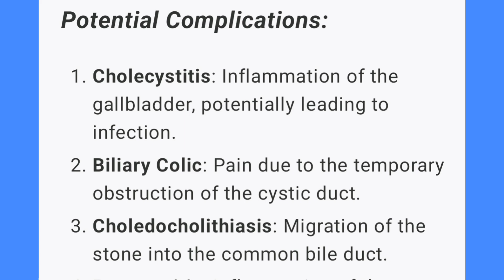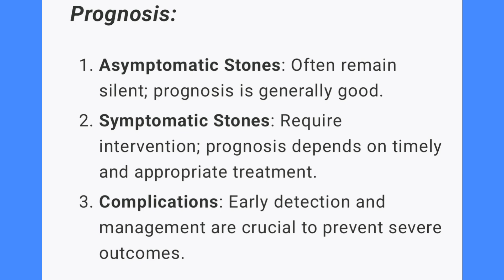Large Gallbladder calculus, sonography, management and prevention including diet, gallstones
Ultrasound Findings and Comprehensive Management of a Large Gallbladder Calculus

Ultrasound imaging of a large gallbladder calculus, measuring 15 mm, typically shows a highly echogenic focus within the gallbladder with distinct posterior acoustic shadowing. The calculus may move with patient repositioning, and the gallbladder wall usually appears normal without signs of inflammation or thickening.

Gallstones can lead to several complications, including cholecystitis (gallbladder inflammation), biliary colic (pain from temporary duct obstruction), choledocholithiasis (stone migration into the common bile duct), pancreatitis (if the stone obstructs the pancreatic duct), gallbladder perforation (leading to peritonitis), and gallstone ileus (intestinal obstruction).

Gallstone formation results from factors like cholesterol supersaturation in bile, reduced gallbladder motility (biliary stasis), excessive red blood cell breakdown (hemolysis), genetic predisposition, and obesity. Preventive measures include a low-fat, high-fiber diet, maintaining a healthy weight, regular physical activity, and, in high-risk patients, medication like ursodeoxycholic acid to prevent stone formation.

The prognosis for gallstones varies. Asymptomatic stones often remain silent, with a good prognosis, while symptomatic stones require intervention. Timely and appropriate treatment is crucial for a favorable outcome, especially if complications arise. Management of asymptomatic cases typically involves regular monitoring. Symptomatic cases may require cholecystectomy (surgical removal of the gallbladder), pain management, antibiotics for infection, and ERCP (endoscopic retrograde cholangiopancreatography) for common bile duct stones. Non-surgical candidates might benefit from lithotripsy (extracorporeal shock wave lithotripsy) to break stones or dissolution therapy with oral bile acid pills.

Naturopathic and dietary approaches can support gallbladder health. Herbal remedies like milk thistle, dandelion root, peppermint, and turmeric may enhance bile flow and reduce inflammation. Traditional liver and gallbladder cleanses, though debated, include olive oil and lemon juice or apple cider vinegar mixed with water. A low-fat diet reduces saturated fats while increasing healthy fats from avocados, nuts, seeds, and olive oil. A high-fiber diet with fruits, vegetables, and whole grains aids bile production. Regular meals, adequate hydration, and avoiding rapid weight loss are crucial. Foods rich in magnesium (leafy greens) and bile-promoting properties (citrus fruits, legumes) further support gallbladder health. Regular physical activity, stress management, and avoiding smoking and excessive alcohol consumption are also important for maintaining overall liver and gallbladder health.